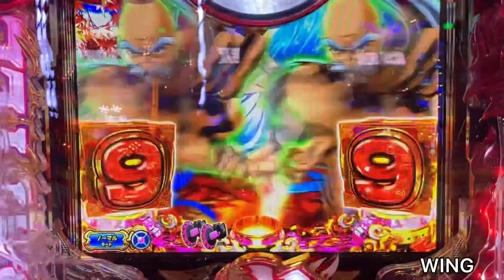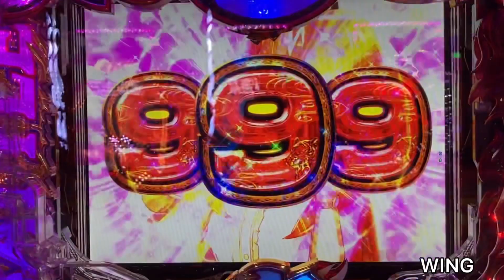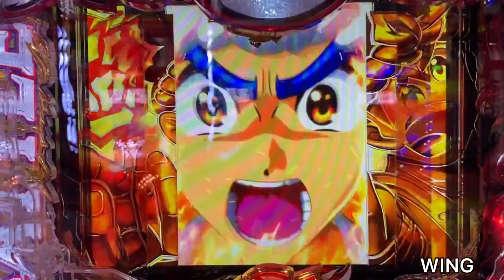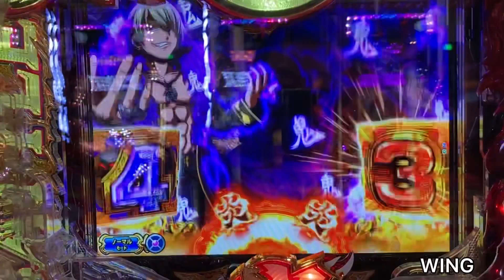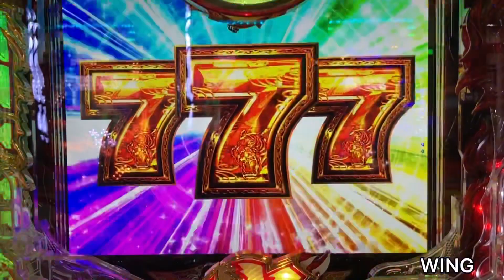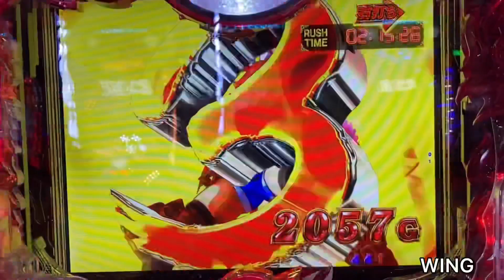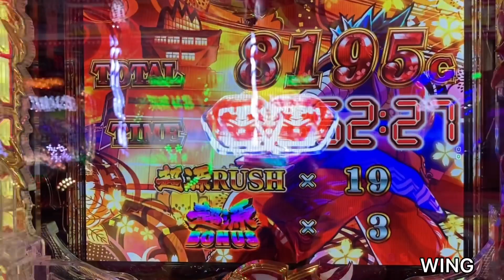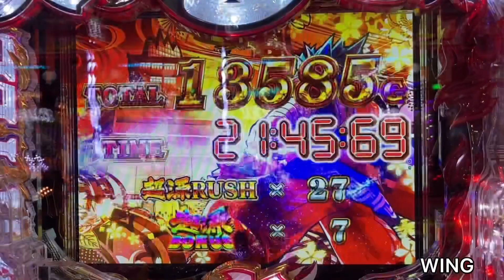ドックンドックンから全回転😁 大工の源さん超韋駄天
2回単発の後300回転以上ハマって初めて来たチャンスが外れた後にドックンドックンからの全回転！😁大工の源さん超韋駄天パチンコ実戦動画